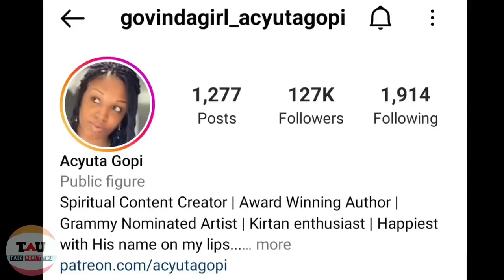Har Har shambhu का क्या हैं ? असली सच 😱 || Who is Real Singer Of Har Har Shambhu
जान लो ? आज हर हर शंभू का काला सच 😱 || Har Har Shambhu || Who is Real Singer Of Har Har Shambhu

Hello Family 😍

In this Video i tell you about har har shambhu real singer i told every thing is true i hope you like it ❤️